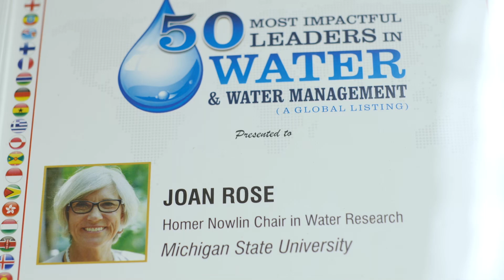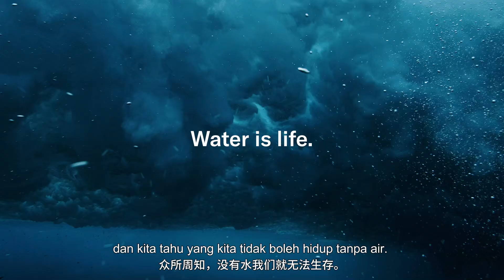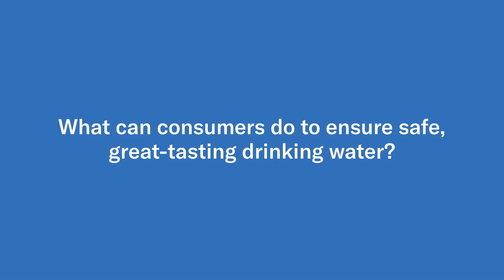eSpring Water Purifier: Water Quality, Waterborne Disease and Your Family’s Health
Dr Joan Rose, Homer Nowlin Chair in Water Research, Michigan State University, explains the universal challenge of contaminated water and what we can all do to achieve the goal of clean drinking water.

Discover the eSpring Water Purifier - Healthy Water for Healthy Living.